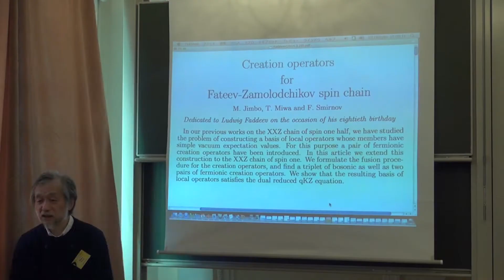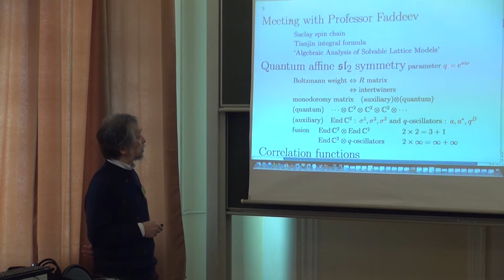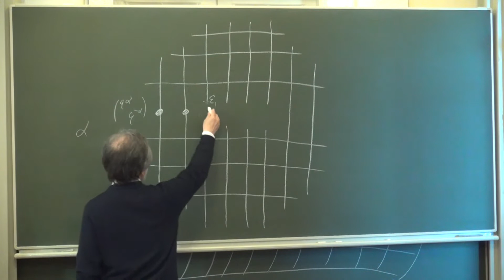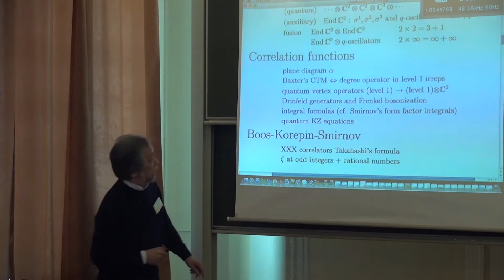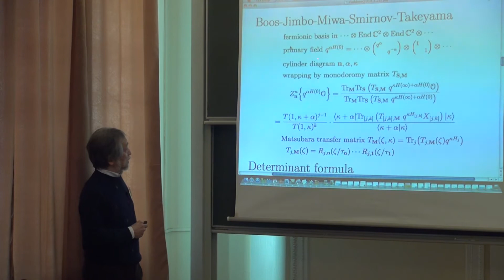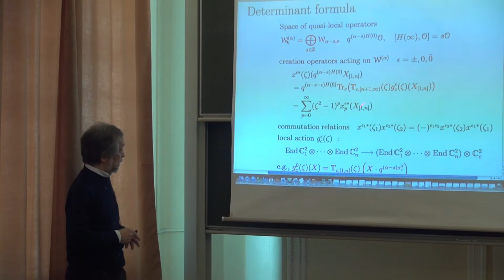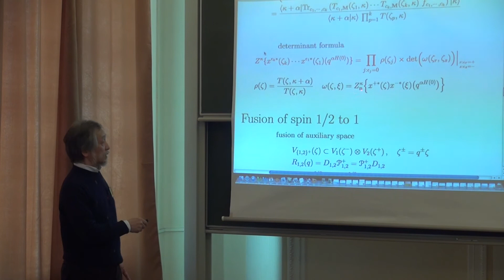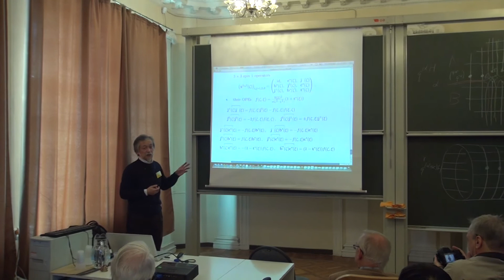Quantum symmetry approach to solvable lattice models | Tetsuji Miwa | EIMI | Лекториум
Quantum symmetry approach to solvable lattice models | Курс: Mathematical Physics: Past, Present and Future | Лектор: Tetsuji Miwa | Организатор: Международный математический институт им. Л. Эйлера